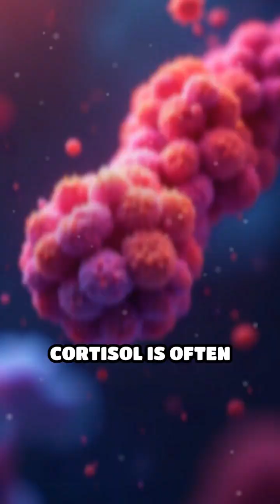ELI5: How Does Morning Light Wake Your Brain Up?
Ever wondered why the sun wakes you up? Discover how morning light flips the switch in your brain and gets you going!